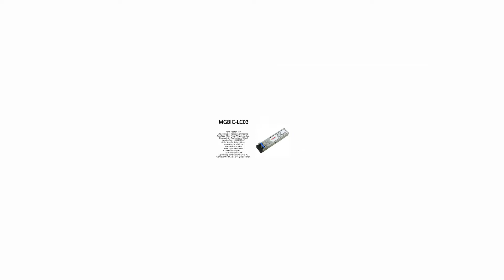MGBIC-LC03 | Enterasys compatible 1000BASE-LX SFP 1310nm 2km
Enterasys compatible 1 Gb, 1000BASE-LX, MM, 1310 nm Long Wave Length, 2 km, LC SFP